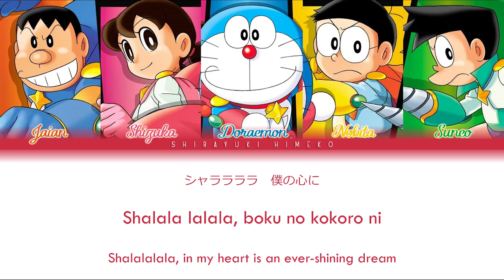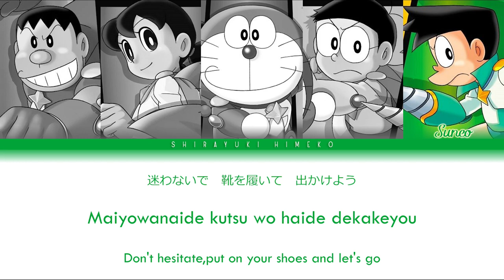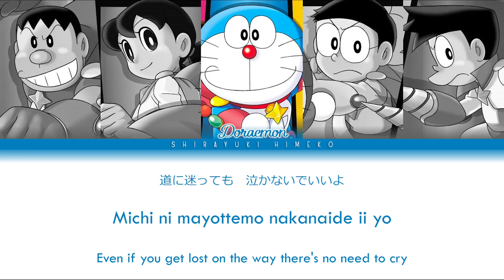「 Yume Wo Kanaete 」Doraemon - Lyrics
❥ Song: Yume Wo Kanaete
❥ Anime/Manga: Doraemon
 ❥ Singers: Doraemon, Nobita, Shizuka, Suneo, Jaian ___________________________________________
 🎨 Picture: ___________________________________________
❖ Lyrics:
Kokoro no naka itsumo itsumo egaiteru (Egaiteru) Yume wo noseta jibun dake no Sekai chizu (Takekobutā)

Sora wo tonde toki wo koete tooikuni demo Doa wo akete hora ikitai yo imasugu (Dokodemodoa)

Otonani nattara wasurechau no kana? Sonna toki ni wa omoi dashite miyou

Shalalalala Boku no kokoro ni Itsumademo kagayaku yume Doraemon Sonno POKETTO de kanae sasete ne

Shalalalala Uta wo utaou Minna de saa te wo tsunaide Doraemon Sekaijuu ni yume wo sõ afuresasete

Ichi, Nii, San, KYUU! Yaritai koto ikitai bashou Mitsuketara (Mitsuketara) Maiyowanaide kutsu wo haide Dekakeyou (Taimu mashin)

Daijoubu sa, hitori janai boku ga iru kara Kira kira kagayaku takara mono sagasou yo (Yojigen Poketto)

Michi ni mayottemo nakanaide ii yo Himitsu no doku de tasukete ageru yo

Shalalalala Kuchibue fuite Takaraka ni arukidasou Doraemon Ano machi made todokebaii de

Shalalalala Bokura no mirai Yume ga ippai afureteru yo Doraemon Kimi ga ireba minna ga egao ni naru

Otona ni nattemo kitto wasurenai Taisetsu na omoi Itsumademo zutto

(This is not the original lyrics and it was edited by me) ___________________________________________
 © Note:
If required, The video will be taken down immediately. Thanks! ✩ ___________________________________________